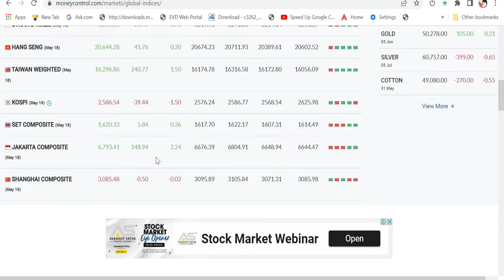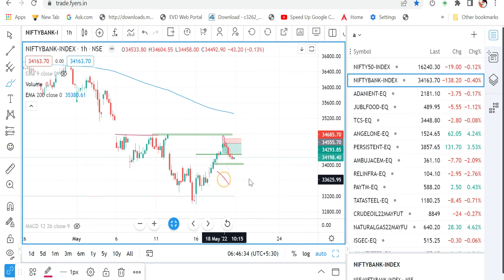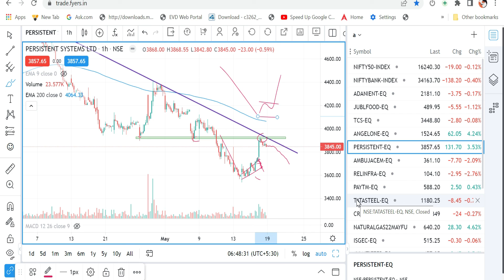Nifty And Bank Nifty || Morning Update May -19 !!